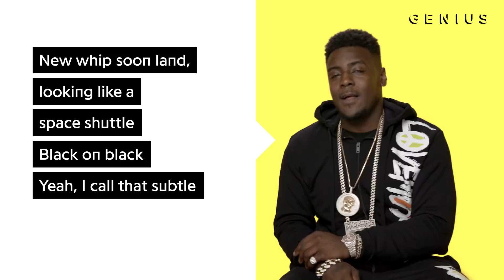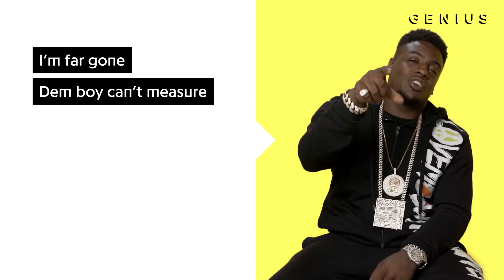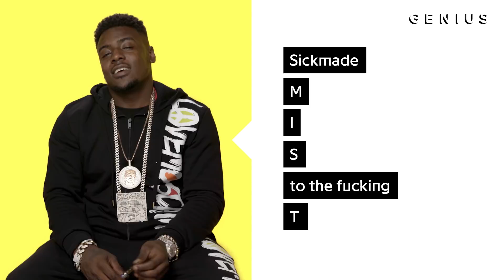MIST "Game Changer" Official Lyrics & Meaning | Verified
Birmingham, England grime MC MIST broke through with his 2016 EP ‘M I S to the T’ and found even more success with this year’s ‘Diamond in the Dirt’, reaching No. 4 on the UK Official Albums chart. The biggest hit from the 9-track release is “Game Changer,” which peaked at No. 35 on the UK Official Singles Chart Top 100. It’s produced by frequent collaborator Steel Banglez and has pulled in nearly 8.5 million YouTube views to date.